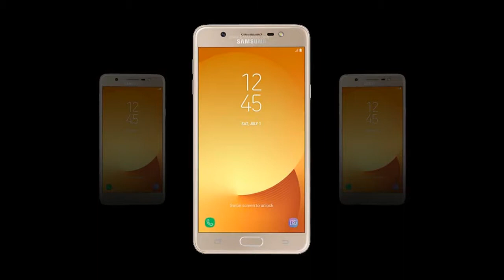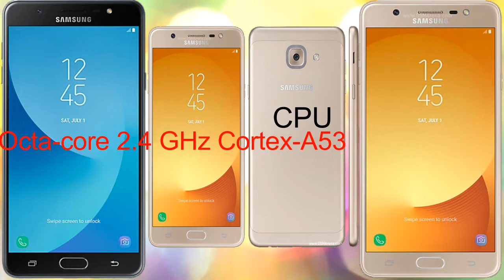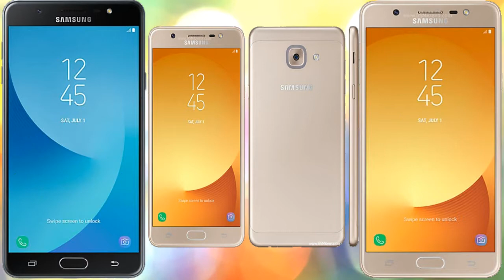Samsung Galaxy J7 Max - Review and Opinions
Fatih Chan - Samsung Galaxy J7 Max

Important specs ;

- Network technology : GSM, HSPA, LTE
- OS : Android 7.0 (Nougat)
- CPU : Octa-core 2.4 GHz Cortex-A53
- Card Slot : microSD, up to 256 GB (dedicated slot)
- Primary Camera : 13MP
- Secondary Camera : 13MP
- Colors : Black, Gold
- Price : 25EUR

Samsung galaxy J7 Max unboxing, Galaxy J7 Max Hands On, Samsung Galaxy J8 Unboxing, Samsung Galaxy J7 Max Full Review, Lack and excess.